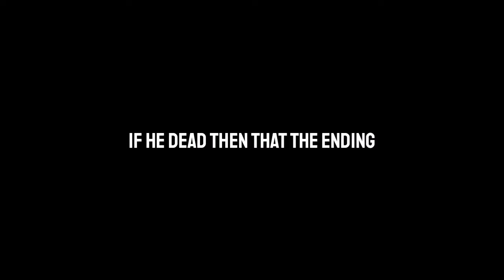Attack On Titan Chapter 138 (Spoiler)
This chapter make my brain explode